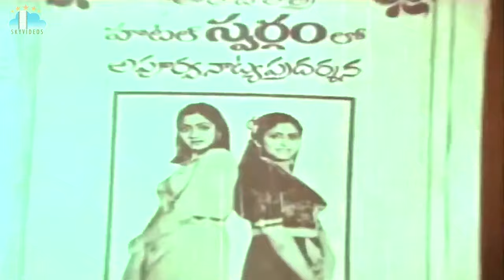Gaja Donga Movie Part 7 NTR Sridevi Jayasudha